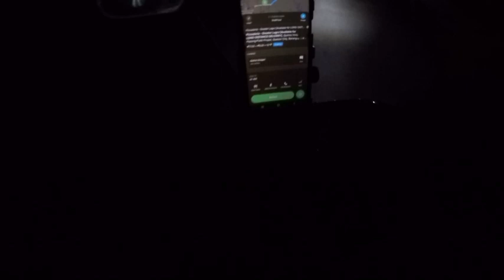MAG KANO KITA KO SA GRAB FOOD | AFTER NG FARE MATRIX UPDATE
MAY KITA PABA ANG GRAB DAHIL SA FARE MATRIX UPDATE